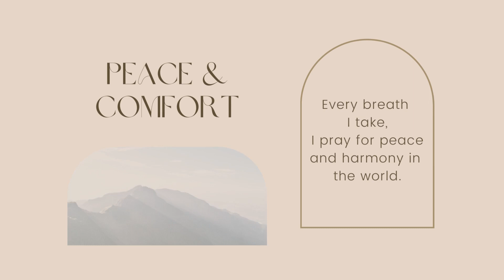Healing Studio - Subliminal for peace and comfort | Prayer for Peace for Ukraine & World Peace ☮️